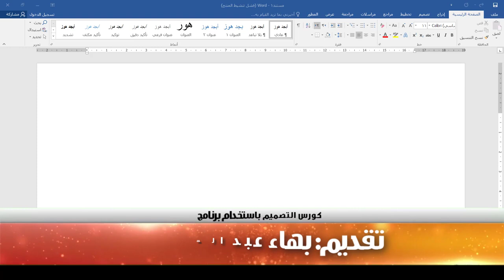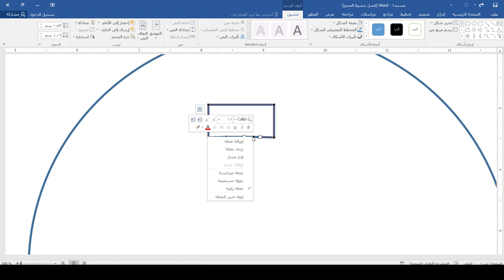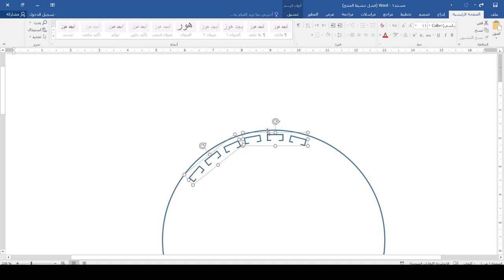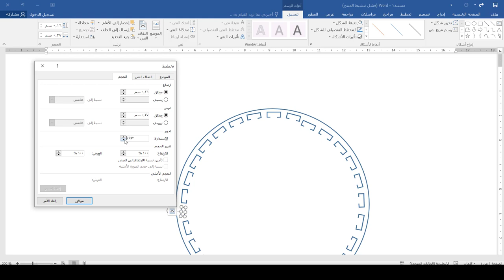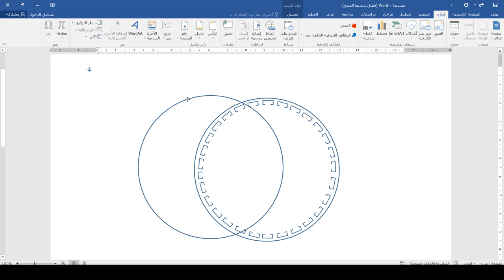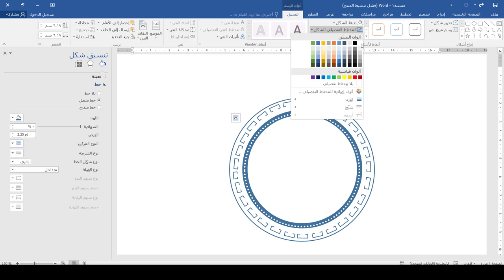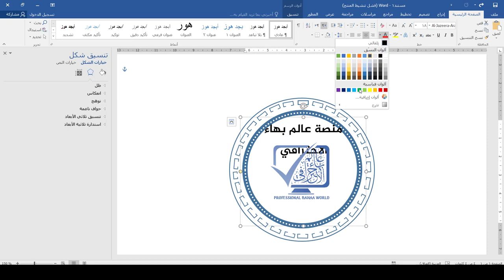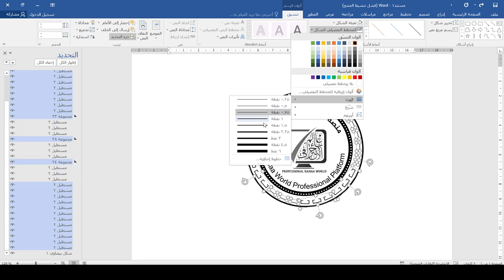دورة تصميم الهوية المكتبية | الاختام